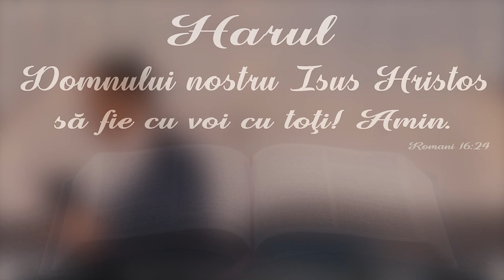Cătălin Vintea || Cu Dumnezeu sau împotriva Lui ??